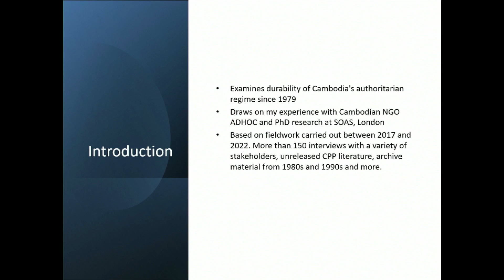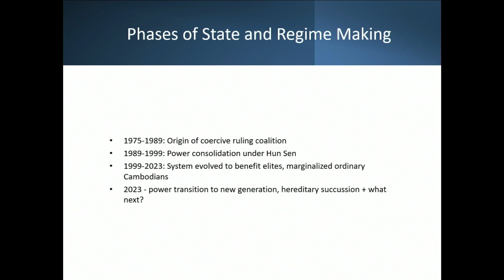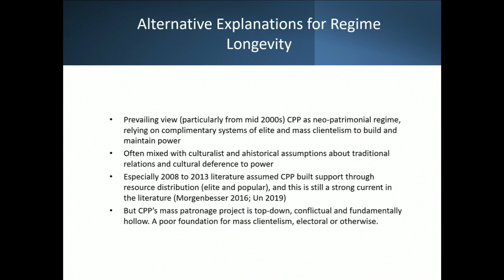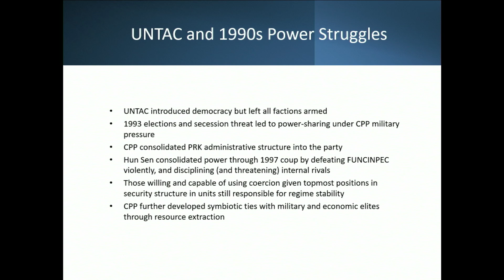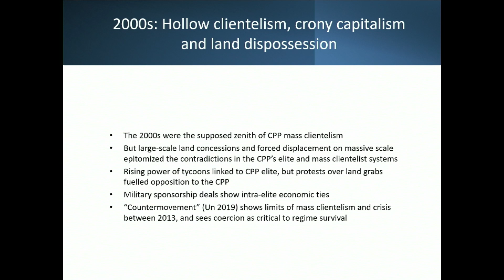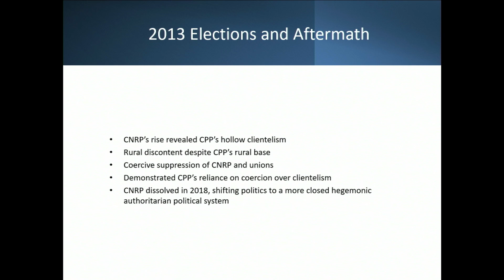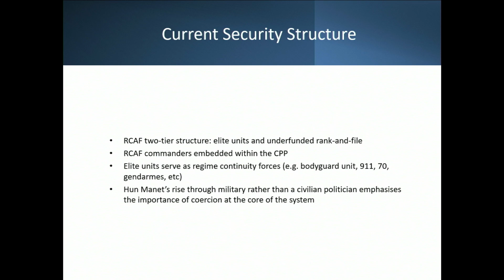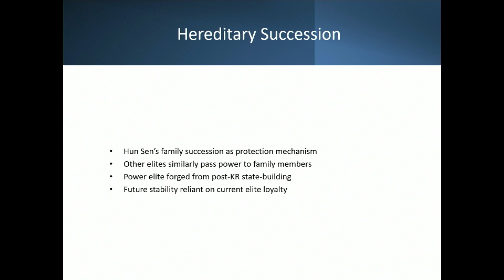2024 11 21 FCCT The Politics of Coercion State and Regime Making in Cambodia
In 'The Politics of Coercion,' Neil Loughlin explains the persistence of Cambodia’s authoritarian regime for more than four decades. The book provides a historically grounded investigation of the country's ruling coalition: political elites, many drawn from within the state's coercive apparatus, who, in coordination with state-dependent tycoons, have come to control Cambodia's politics and economy. Loughlin presents new empirical data revealing the coercive underpinnings of the modern Cambodian state and its party, the Cambodian People's Party (CPP).
The focus on coercion reflects the regime's conflict, post-conflict evolution and extractive political economy, as the ruling coalition failed to channel popular interests through its political institutions. Thus, it resorts either to low-intensity forms of coercion, such as intimidation and surveillance, or to high-intensity coercion, such as violent crackdowns and extrajudicial killings.
Through a critical reevaluation of the regime's origins and evolution in its relationship with citizens, 'The Politics of Coercion' reconceptualizes the CPP to emphasize the obstacles -- structural, institutional and distributional -- to building a mass-based clientelist or developmentally legitimate authoritarian party.
Dr Neil Loughlin is a senior lecturer (associate professor) in comparative politics at City St George's, University of London. Neil’s research focuses on comparative authoritarian politics and the political economy of development, with an emphasis on Southeast Asia.